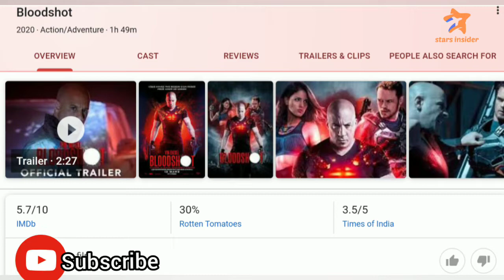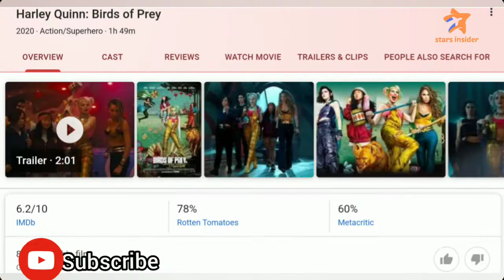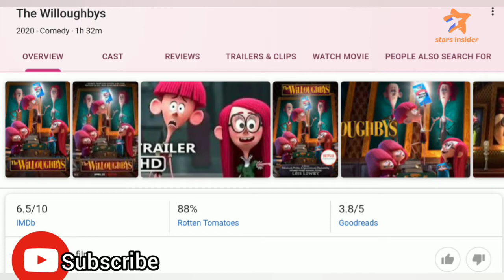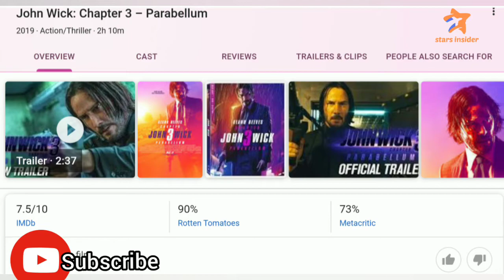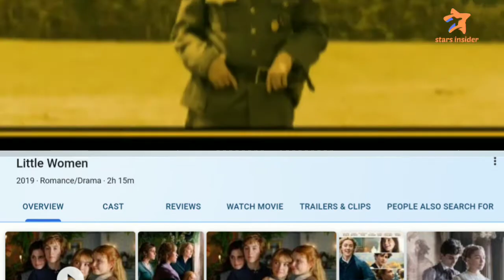New Hollywood movies Hindi Dubbed | Extraction John wick Birds of prey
Hello guys. Ye video app sab ke liye hai jo new Hollywood movies movies ka wait kar rahain hain Hind dubbed version. Ye video mein appko top 10 Hollywood ke hindi dubbed movies ka information miljayega.
Download links ke liye aap mujhe direct instagram pe contact kar sakte ho agar koi problem ya kuch b suggestions ho to please comment karein. I ll read every  comment and reply you for sure.

BEST Hollywood movies hindi dubbed 2020
10. Bloodshot (2020) IMDb rating  5.7  Google rating 85%

9. Underwater (2020)  IMDb rating 5.9 Google rating 80%

8. Birds of prey (2019) IMDb rating 6.2  Google rating 82%

7. The Willoughbys (2020) IMDb rating 6.5 Google rating 92%

6. Spices in disguise (2019) IMDb 6.8 Google rating  91%

5. Extraction (2020) IMDb rating 6.9 Google rating 88%

4. The invisible man(2020) IMDb rating 7.2 Google rating 86%
3. John wick 3 ( 2019) IMDb rating 7.5 Google rating  92%

2. Little women (2019) IMDb rating 7.9 Google rating 90%

1. Jojo rabbit (2019) IMDb rating 7.9 Google rating 93%

MY Gears :
Canon 50mm Lens
Best Beauty & Grooming
Best Fashion Designer Products

Hollywood best action movies Hindi Dubbed,  Hollywood best action movies, hindi best action movies,

Welcome friends to our Family.
"Stars Insider" is an Entertainment Hub for All the Bollywood Fans Present. We Upload daily News, Updates and All gossips of the Entertainment Industry. You can find all the Latest and Exclusive Bollywood videos & Photos here.

It is the one Stop solution for all awesome B'Town Updates.